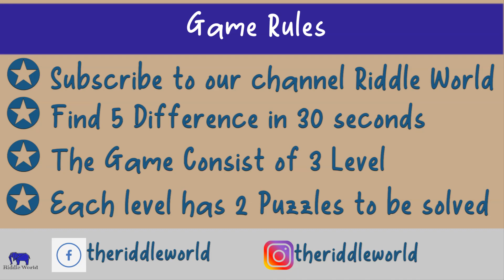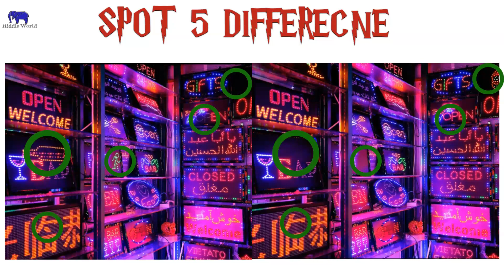98% Fail to Find all the difference | Hardest Puzzle | Spot it by Riddle world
Dear Friends,

CAN YOU PASS LEVEL HARD?

We are here with another episode of Spot it by Riddle World. We made sure that the Puzzle is 10 times more difficult every week. Have you tried any of our Puzzle? Try our First and second episode of Spot it by Riddle world. DO compare them. only Pepple with the best eyesight can find all the difference in 30 seconds

The link below for both the episode for your reference

Timestamp :
0:06 Game Rules
0:15 Level Easy
1:30 Level Medium
2:44 Level Hard